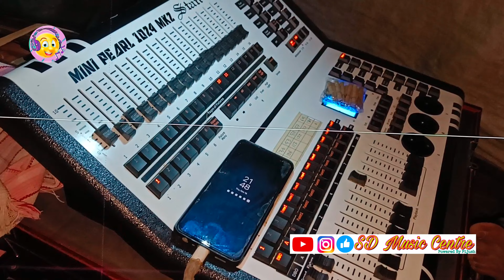এই প্রথম সন্তোষী মিউজিক হাওড়ার উদয়নারায়নপুরের শিবপুরে santoshi music Udaynarayanpur kalipuja 2023